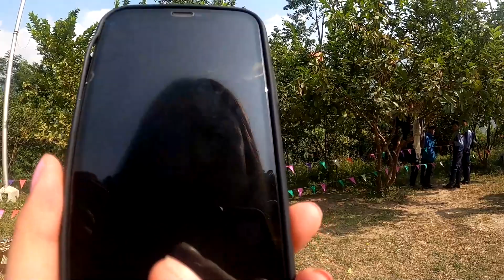Childrens Day at Sikkim Alpine university